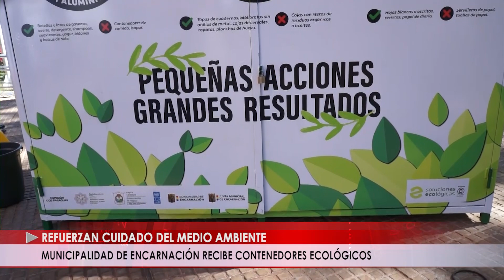MUNICIPALIDAD DE ENCARNACIÓN RECIBE CONTENEDORES ECOLÓGICOS